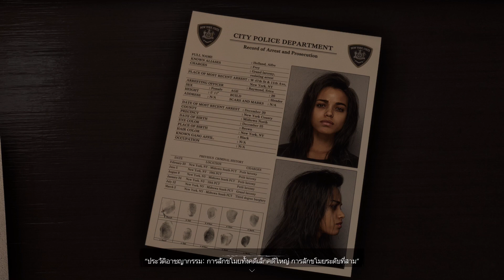Forspoken : รีวิว - Review - ประสบการณ์ 15 ชั่วโมง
ปลดปล่อยพลังเวทมนตร์ ต่อสู้เหล่ามอนสเตอร์  และค้นหาความจริงแห่งดินแดน Athia ไปพร้อมกับเฟรย์ได้แล้ววันนี้
Forspoken วางจำหน่ายแล้วใน PlayStation 5 และ PC
ดูข้อมูลเพิ่มเติมได้ที่